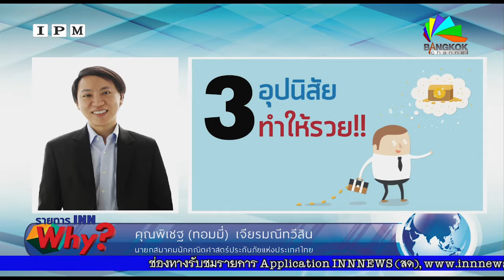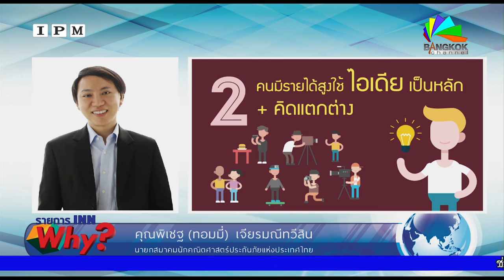INN WHY? Focus Time ทำให้คุณอัจฉริยะได้อย่างไร? (ช่วงทอมมี่ Ep.37)